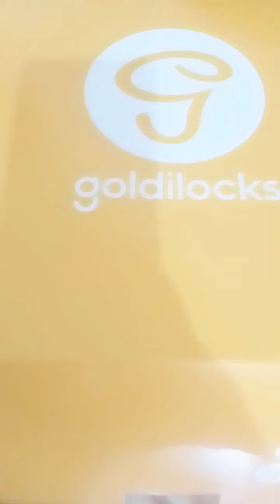dahil brtday Ng Kapatid ko bili Muna Ako Ng cake guys